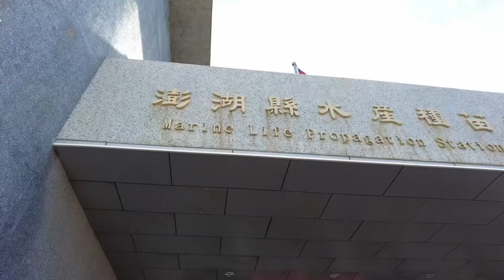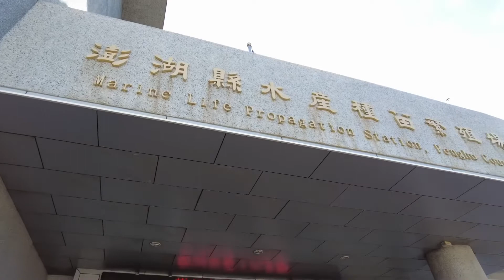2022年5月28日